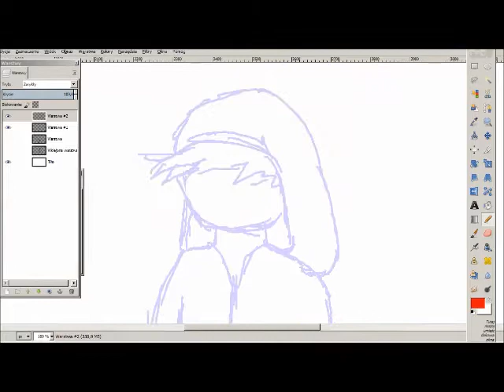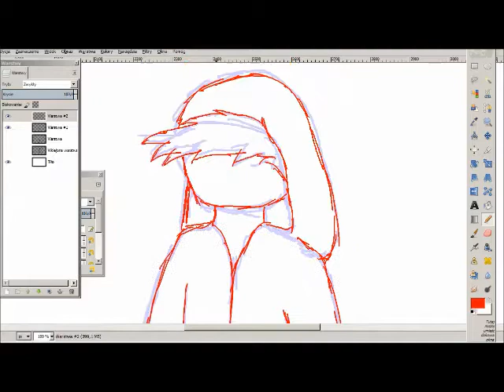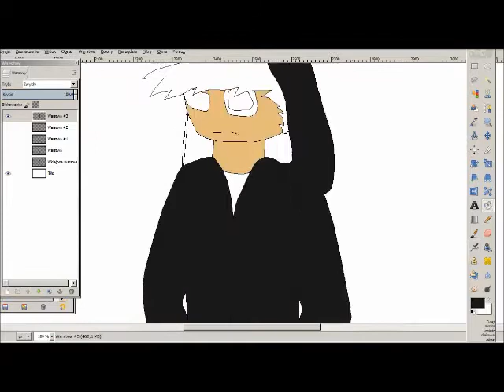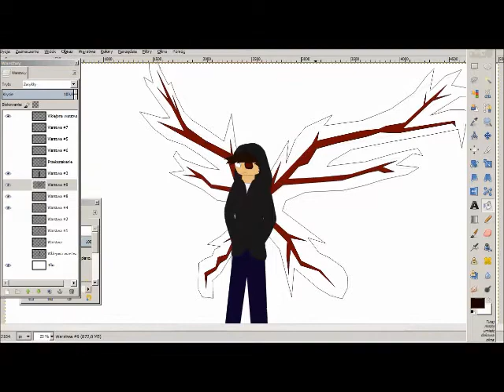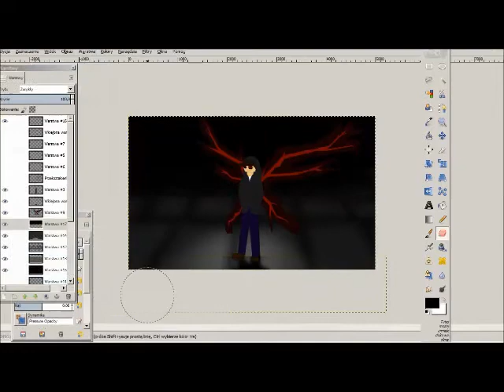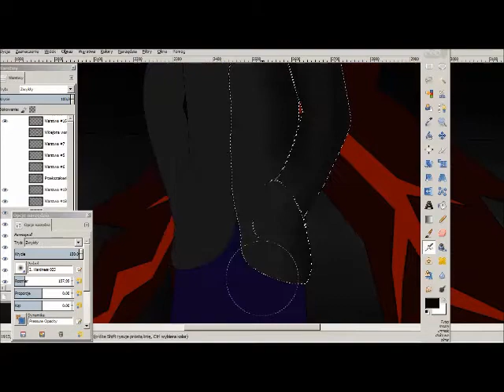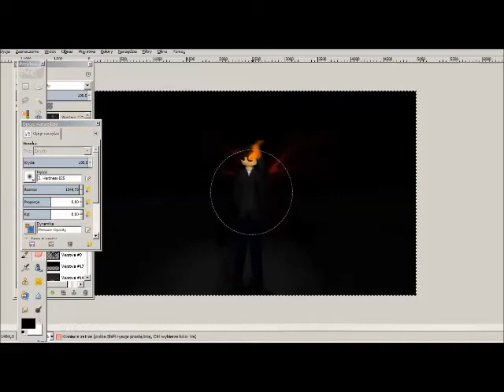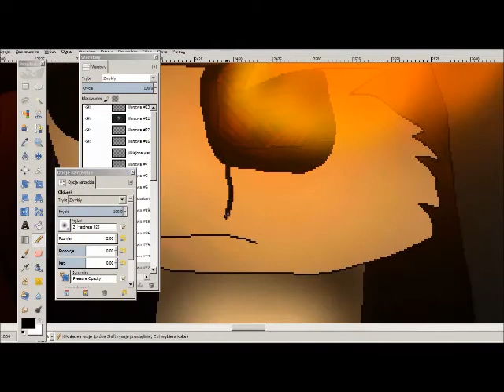"Black Heartexe" Speedpaint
This art is for my "best friend"... Black Heartexe...

Programs:
Gimp 2
Spring Free Cam 8

1. (Music from animation meme xd)